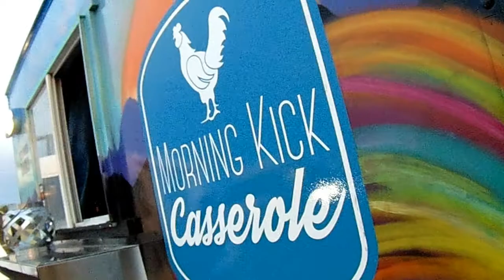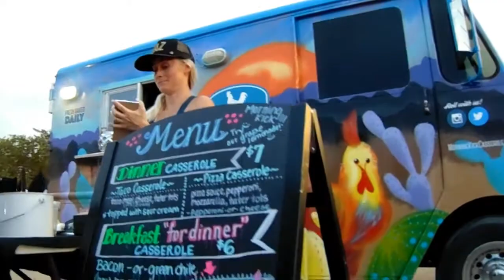FoodTruckFriday (Part 1) - Taco Time!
From July 14th, 2017 - Friday night always calls for an outing to Food Truck Friday in Queen Creek and with 12+ food trucks, there are more than plenty of options to get my food truck fix! ~FTJ

CREW:
Cameraman - Fabian "KaY-9" Delgado

FOOD TRUCKS
Morning Kick Casserole

Check out the Queen Creek Feastival EVERY FRIDAY NIGHT at the Queen Creek Library, Ellsworth Loop & Ocotillo, 5:30–9:00pm

🎵 Song: "Puttin' on the Ritz" by Miles Goodman 🎵